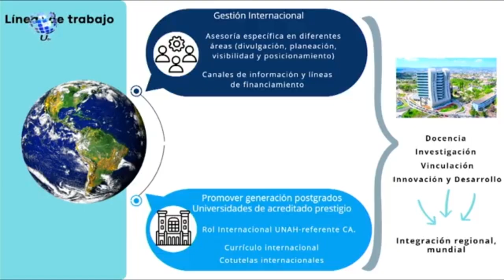Finaliza presentación de planes de trabajo de postulantes a cargos de autoridades de la UNAH